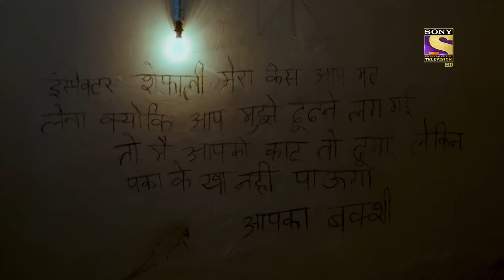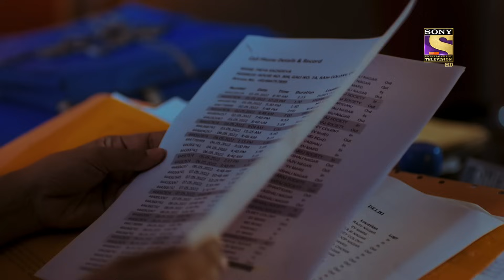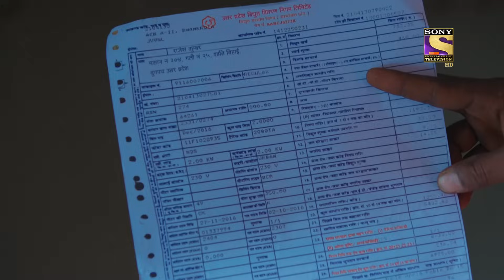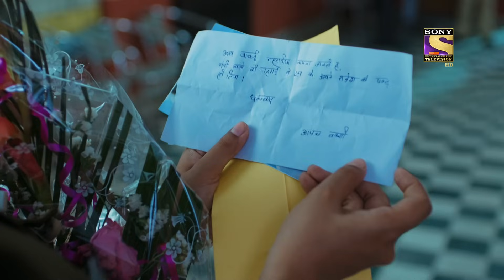The Horror Forest - Part 2 | Crime Patrol 2.0 - Ep 45 | Full Episode | 6 May 2022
Synopsis: The Horror Forest - Part 2
In the second part of the previous episode, The police find a corpse at the same location where Priya's corpse was also found. The victim is a woman named Jaya. They suspect a man named Pratham here since he is the only man who seems to have a connection with both these women in the past. So, the police decide to go ahead with the investigation along the route and Partham as the prime suspect. Will they be able to gather enough evidence against him or is there a whole different person behind all of these crimes? What will happen next? Watch the episode now to know more.

Show Name: Crime Patrol 2.0
Episode: 45 - 06 May 2022
Producer: Anup Soni, Shamael Khan

The Horror Forest - Part 2 | Crime Patrol 2.0 - Ep 45 | Full Episode | 06 May 2022